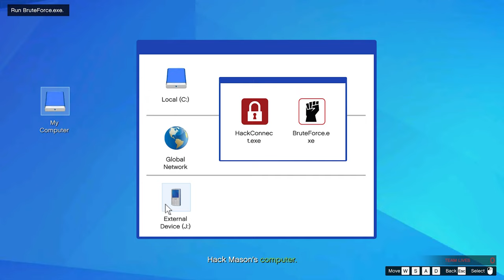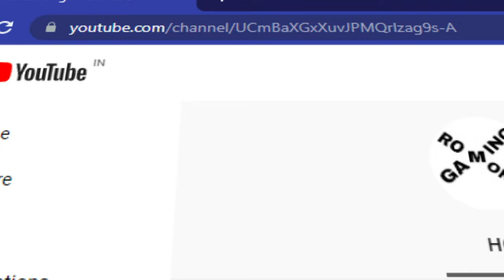GTA Online | The Criminal Enterprises | Part - 1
What's up everyone, I hope you all are doing well. This is a video about the new criminal enterprises DLC that just launched yesterday. I know I'm making the video a day late, but that's because I wanted to take my time and give you guys as much details about this as possible.

Timestamps :-
00:00 : Introduction
01:34 : The Place where the DLC starts
02:47 : Swearing Ceremony
05:24 : Hacking Computer
08:35 : A Stupid Mistake
12:55 : Target 1
14:53 : Target 2
18:40 : Fusebox 1
20:05 : Fusebox 2
21:25 : Target 3
21:50 : Target 4
22:35 : Introduction to the new police cars
24:33 : Tesla found in game
27:02 : Game played a joke on me
27:50 : Realization
28:02 : Package Delivered
28:15 : A Great Payout
28:32 : Outro